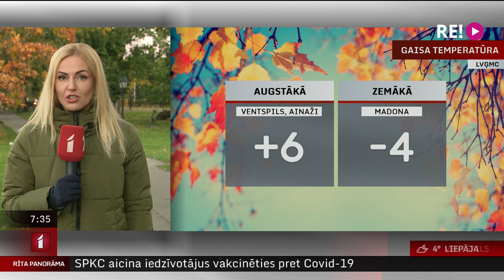Laika ziņas 08.10